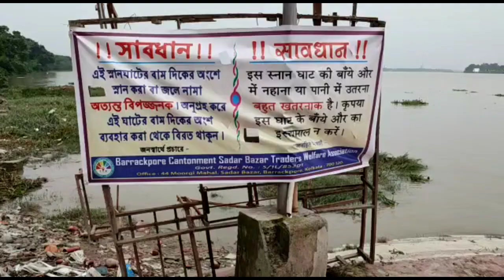ব্যারাকপুর নিশান ঘাটে গঙ্গায় স্নান করা নিষিদ্ধ করা হলো ব্যারাকপুর ক্যান্টনমেন্টের পক্ষ থেকে